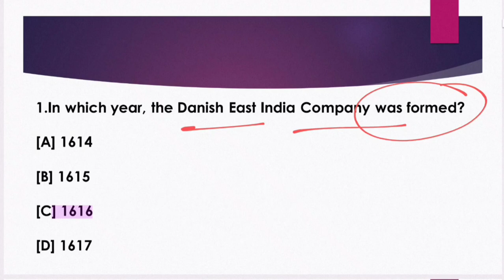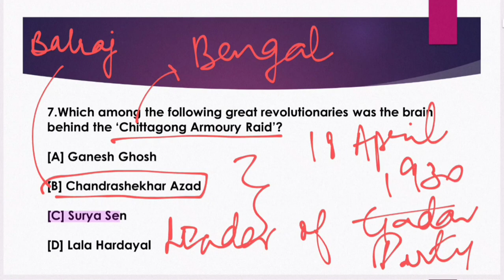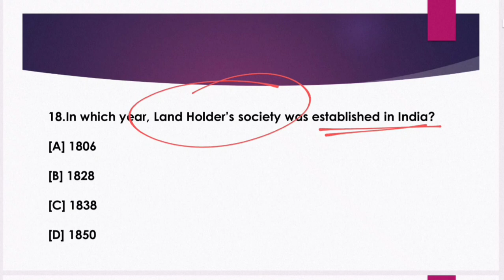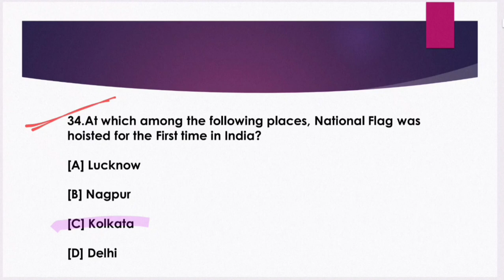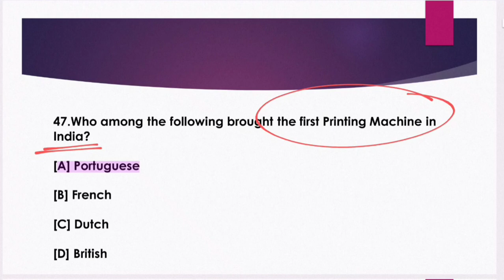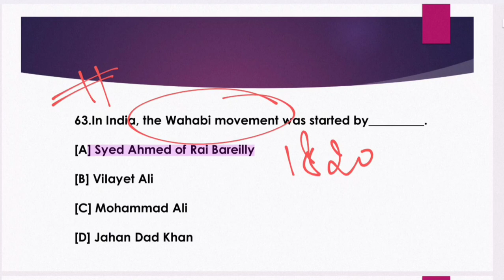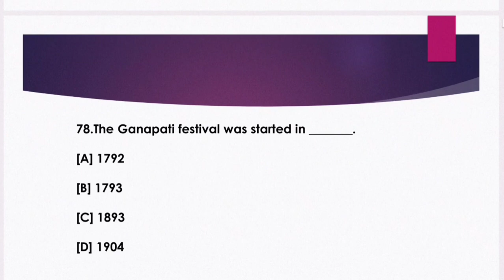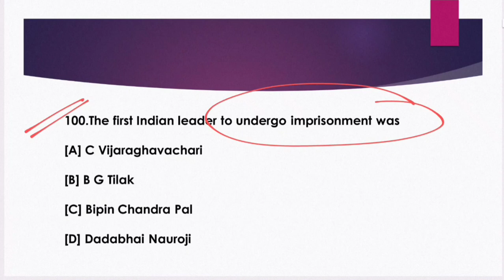MODERN HISTORY | SET (2) | MARATHON TOP 1000 MCQS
📋 STOCK ASSISTANT, WILDLIFE GUARD & VETERINARY PHARMACIST MOCK TEST COURSE